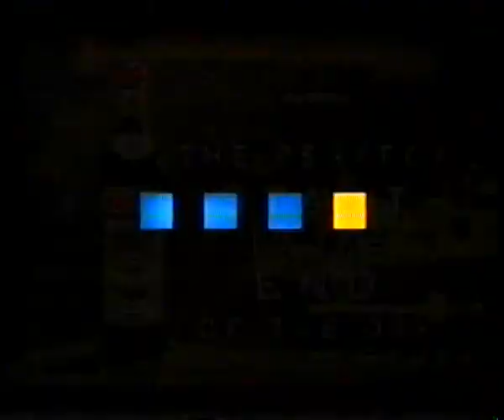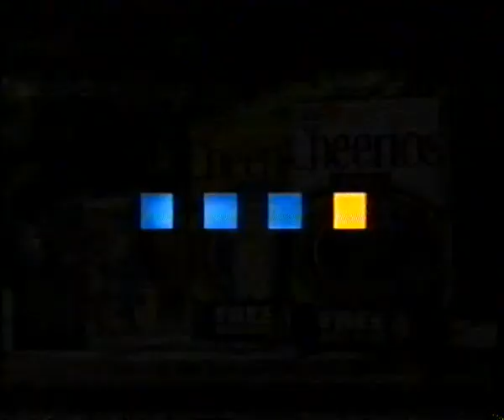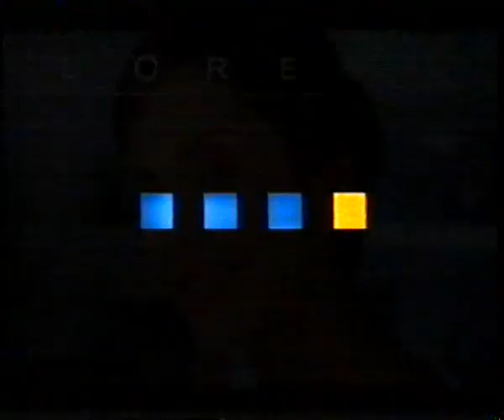ITV 1 Adverts 8th November 2002 (1)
Adverts from Emmerdale, 8th November 2002.

ITV 1 Ident
Martini - Perfect start
DFS - Come back
Marks & Spencer - Christmas magic
Cheerios - Breakfast outside
Daily Star - Christmas TV listings
L'Oreal - Visible Results
Woolworths - The Celtic Chillout Album
Promo - Celebrity Fit Club